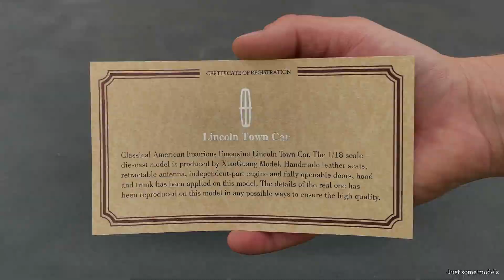1:18 Lincoln Town Car (FN36/116) 2nd gen, '90, white - Xiaoguang Model [Unboxing]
1/18 Lincoln Town Car (FN36/116) 2nd gen, 1990, white

Manufacturer: Xiaoguang Model
Article ID:

Features:
- Steerable front wheels
- Openable 4 doors, bonnet, trunk
- Working suspension
- Working telescoping antenna
- Soft leather seats

Guest car:
- Mercedes-Benz W140 S600 1997, white - Norev (183562)